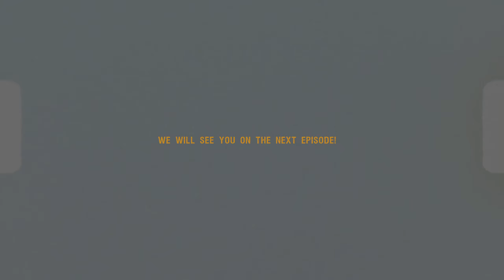Virginia : The 50 State Pursuit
The 50 State Pursuit is a great American adventure that embodies the sportsmanship of old. This journey unfolds the narrative of the different species, methods, age-old traditions, and the people that pursue both the aquatic and terrestrial game in each and every one of their respective states.

Our lenses aim to capture each state's personality crafted through the stories and experiences of the people that call it home. This is the new original series, the 50 State Pursuit.

In this episode we take to the state of Virginia which we have named the "Original Waterway". We start out on the east coast with the Chasing Tides Collective where we chase after Cobia, redfish, and Sheepshead. We then found ourselves in the perfect evening catching a wave on surf boards.

We then moved inland in the beautiful hardwood and mountain landscape in search of native brookies. The diverse scenes of Virginia proved to be stunning. Afterwards we hopped on our raft alongside Joe Revercomb to track down both smallmouth and musky on the fly!

Join us as we take across the country one state at time exploring each state. Send us your suggestions for each state and we will see if we can make it happen!

God Bless!

Cole & Justus